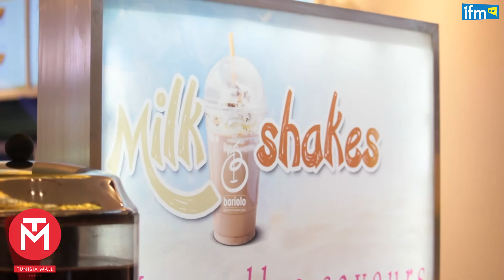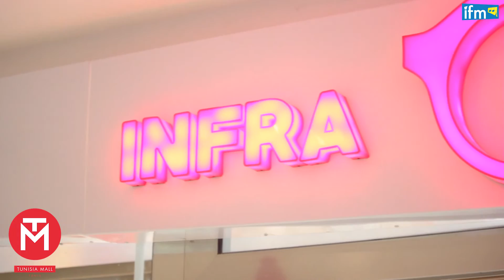مبروك للفائزين ب-Des Bons d'achat بمناسبة عيد ميلاد Tunisa Mall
مبروك للفائزين ب-Des Bon d'achat بمناسبة عيد ميلاد Tunisa Mall